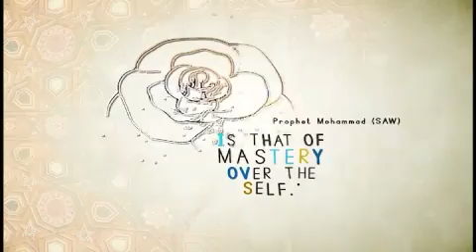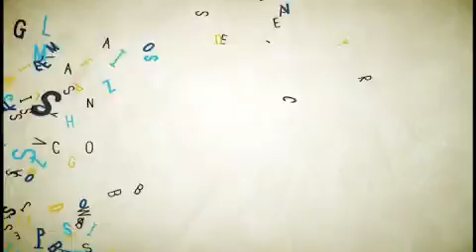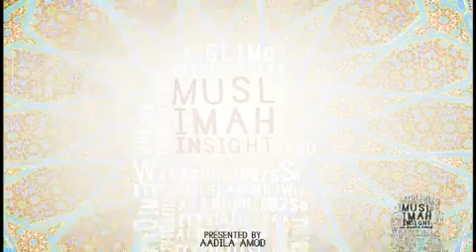Muslima Insight S01 Ep07